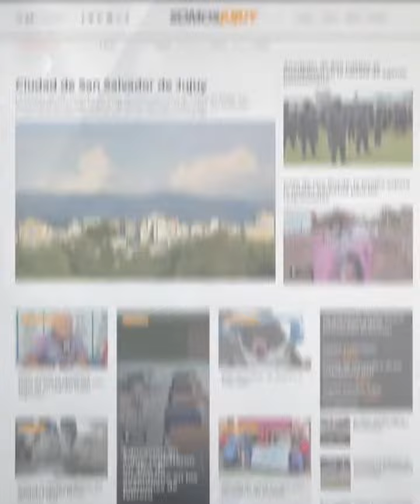Así despidieron los devotos a la Virgen de Punta Corral en Tumbaya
🙏Pasó el tiempo de congregación para los devotos de la VirgendePuntaCorral y llegó el tiempo de despedir hasta el año próximo a la “Mamita del Cerro”.

🙏Luego de que la imagen de la Virgen pasara los últimos días en la parroquia de Tumbaya, en las primeras horas de este sábado se celebró la misa de despedida y a las 07 horas inició el camino de retorno al santuario de las alturas acompañada de sikuris y peregrinos